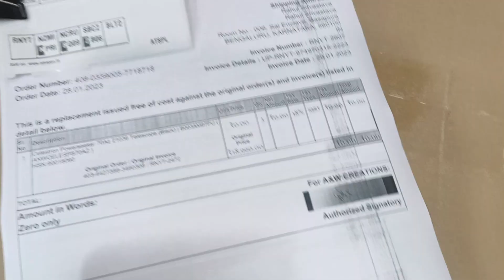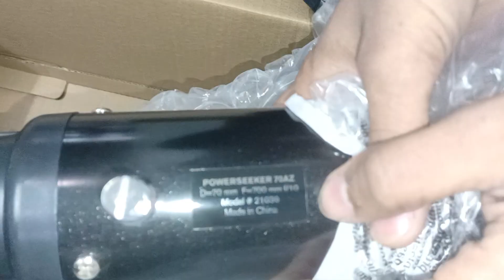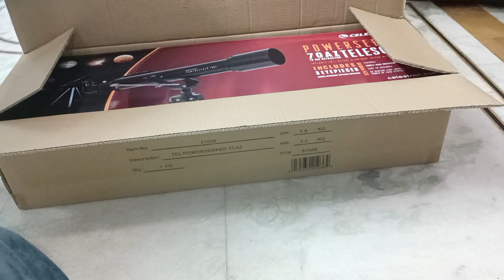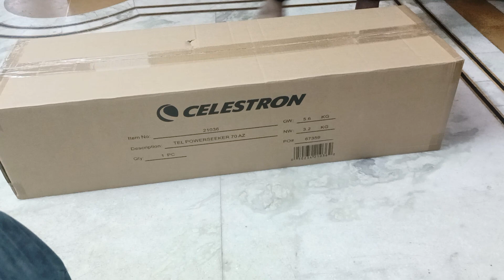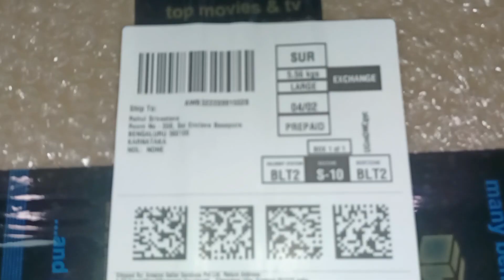408-0339005-7718718 ( 70AZ PACKING VIDEO